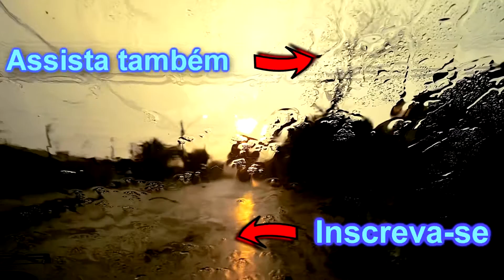A Mola do banco do Logan estourou!! Mandei trocar!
A Mola do banco do motorista do meu Renault Logan Estourou e mandei em uma tapeçaria para arrumar, filmei todo o processo!!

Diario de um Carro, o vlog automotivo do faça você mesmo!!

Se esse video te ajudou e você puder colaborar de alguma forma com o canal desde já agradeço.
Segue o Pix e muito obrigado!!!